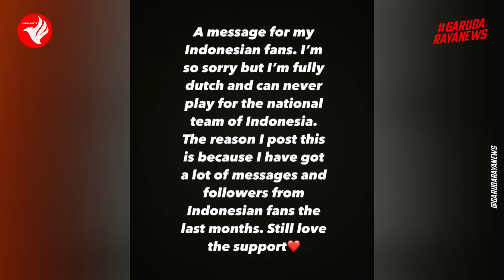Timnas DIAKUI DUNIA! Penguasa ASEAN BARU~STY DISAYANG ERIK~KONTRAK Panjang~BORIS DINATURALISASI PSSI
00:00 Berita Timnas Indonesia Terbaru Hari Ini 2024
00:10 Pelatih Malaysia Butuh Keajaiban untuk Temani Shin Tae-yong
01:44 Shin Tae-yong Lebih Pusing Siapkan Timnas U-23 Indonesia
03:58 Nasib STY Belum Aman meski Hattrick Kalahkan Vietnam
05:42 Shin Tae-yong Akui Sulit Luang Waktu untuk Bertemu Klub
07:39 Gelandang NAC Breda Boris van Schuppen Buka Suara
09:47 Cedera Misterius Elkan hingga Media Inggris Pun Bertanya
11:07 Komentar Indra Sjafri soal Keberhasilan Timnas Indonesia
13:21 Indra Prihatin troussier Dipecat Usai Vietnam Dibantai Timnas
14:46 Pujian Media Amerika Saat Timnas Indonesia Bantai Vietnam
16:35 Thom Haye Ternyata Setara Harga Separuh Skuad Timnas Vietnam
18:11 Shin Tae-yong Akui Masa Depannya di Timnas Belum Pasti
19:14 Pelatih Klub Vietnam Akui Juru Taktik Eropa Tak Cocok di ASEAN
21:08 Please Subscribe Garuda Raya News